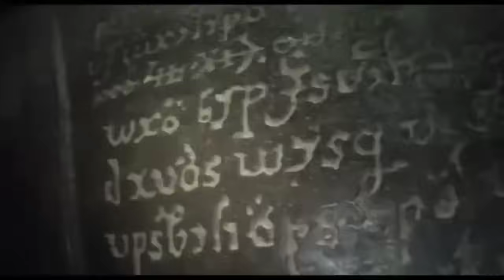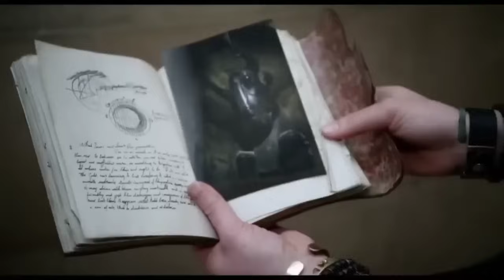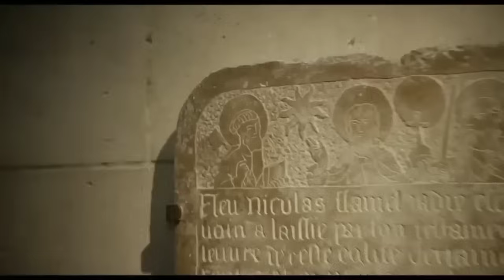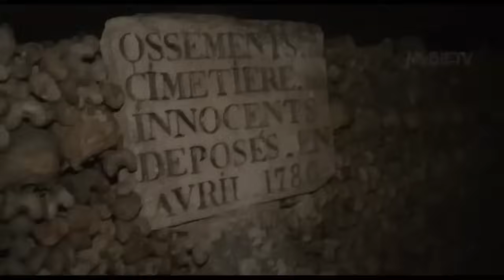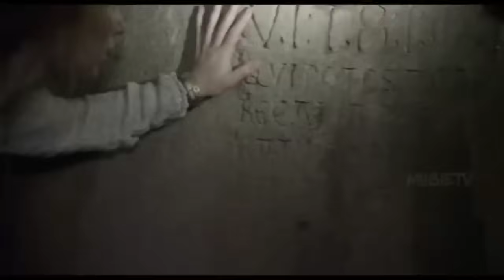Humans Founds A GATE On An Old Land, Who Directs Connects To HELL | Explained In Hindi